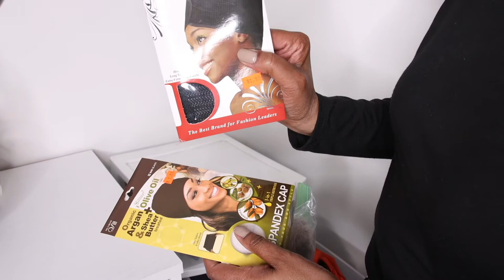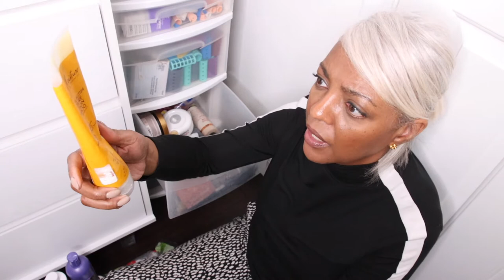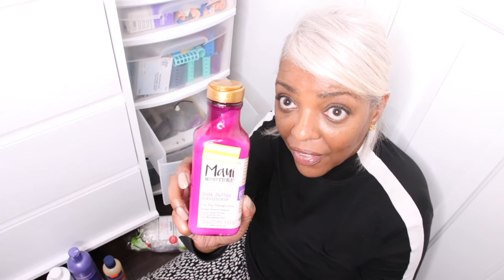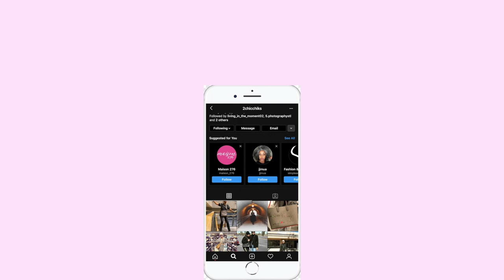HAUL | WHAT'S IN MY HAIR PRODUCT COLLECTION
Hello, Beauties! Do you want to see what I've collected for my hair arsenal? Check out this video and see which products work well or don't with grey hair.